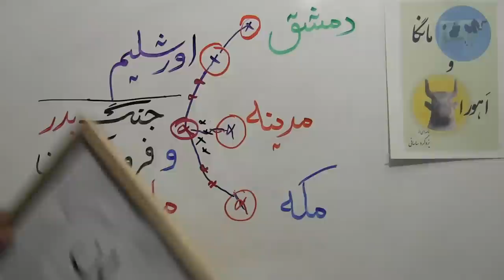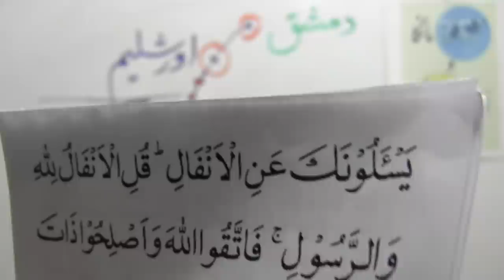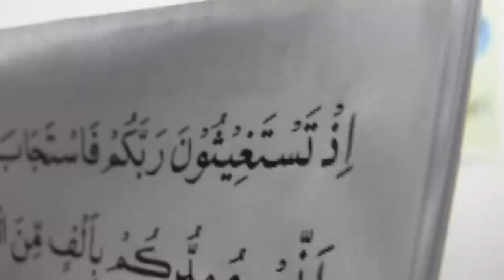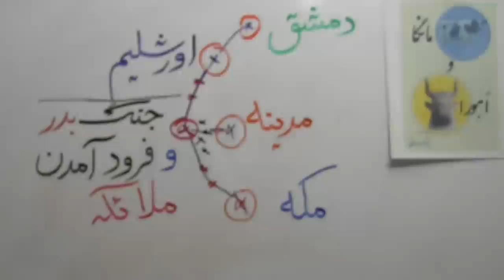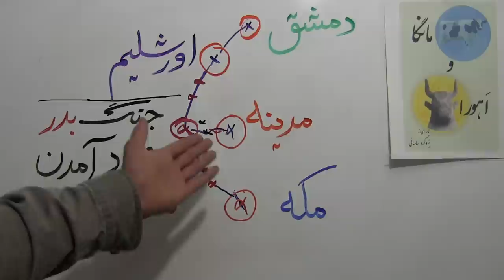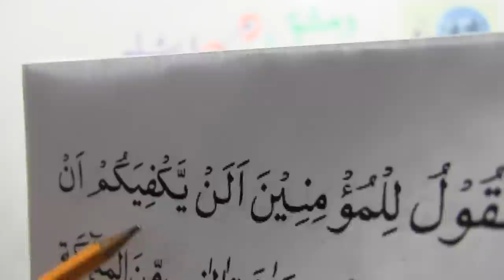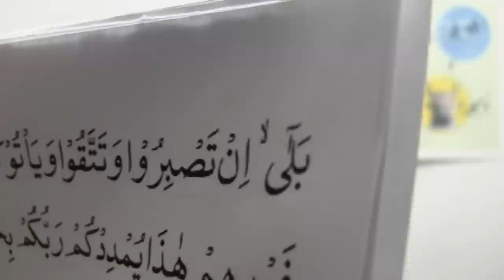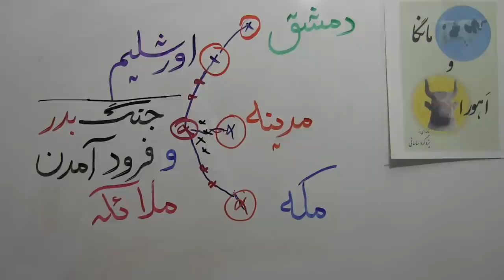جنگ «بدر» و فرود آمدن ملائکه(69